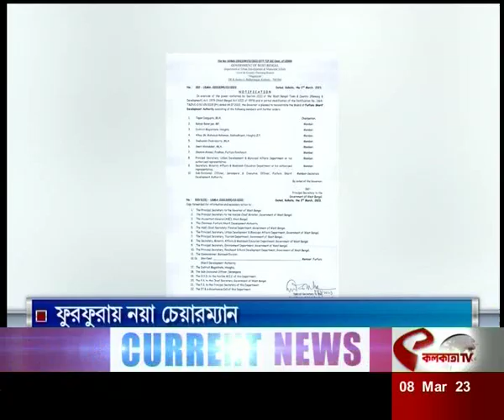Furfura Sharif: ফুরফুরায় নয়া চেয়ারম্যান, চেয়ারম্যান হয়েই ফুরফুরা শরিফ সফরে তপন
website link for this copy :
@Kolkata Tv